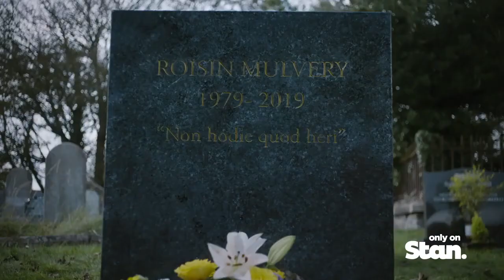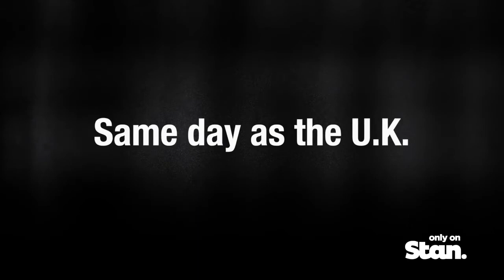The Deceived trailer | Aug 4 | Stan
Four-part British psychological thriller from the makers of The Missing and Catherine The Great. Airs on Stan from August 4, 2020. Australian start dates and trailers for all new TV shows